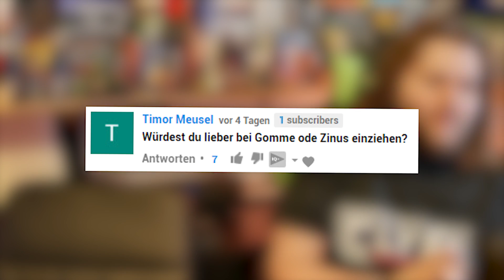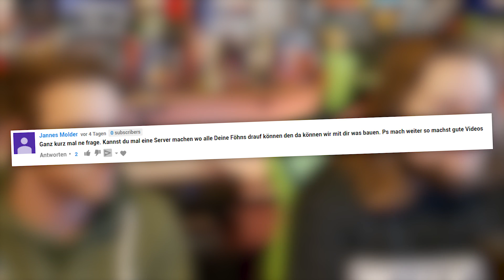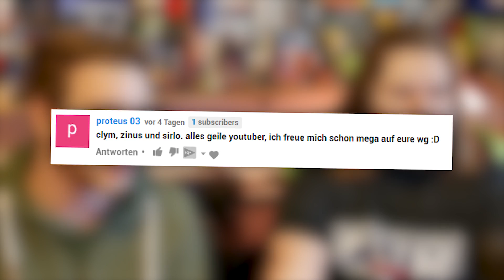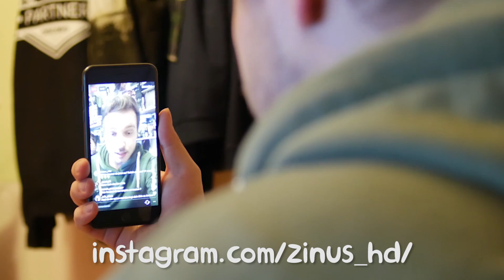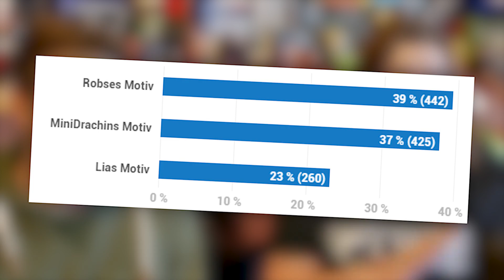SPECIAL GUEST und GEWINNER | Clymunity #04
*Ich bekomme kein Geld von G-Portal. G-Portal stellt mir lediglich Gameserver für meine Let's Plays zur Verfügung.